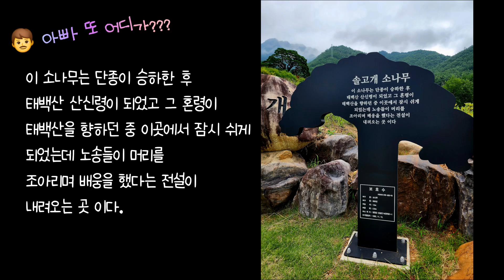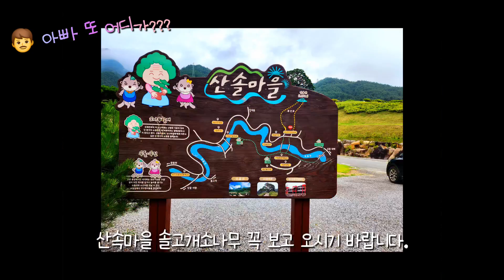영월여행에 추천드리는 곳~ 솔표 솔고개 소나무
솔표 솔고개 소나무
영월가면 보고오세요~

영월에는 유명한 광고모델이있습니다.
솔표 상표의 솔고개소나무

솔고개 소나무
이 소나무는 단종이  승하한 후
태백산 산신령이 되었고 그 혼령이
태백산을 향하던 중 이곳에서 잠시 쉬게
 되었는데 노송들이 머리를
조아리며 배웅을 했다는 전설이 내려오는 곳이다.
보호수
수종 소나무
수령 660년
높이 12m
둘레 2.8m
소재지 영월군 산솔면 녹전리81-1
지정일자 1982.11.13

영월 여행에 꼭 한번 둘러볼 곳

여행이야기를 더 듣고 싶으시다면?